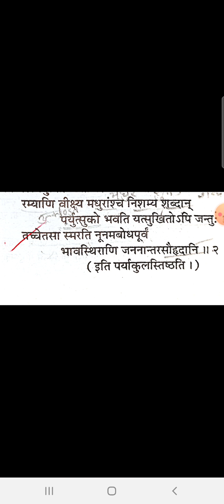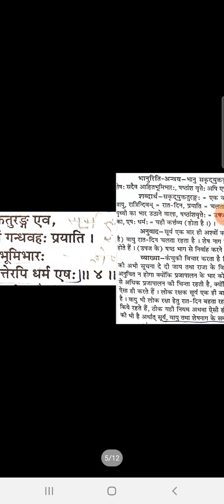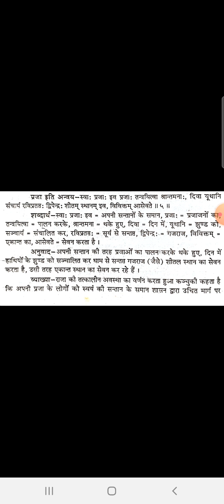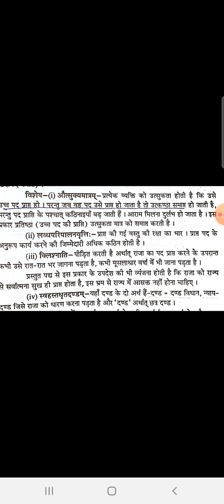अभिज्ञानशाकुंतलम्-पंचम्अंक भाग-1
BA Second Year Sanskrit-First Paper